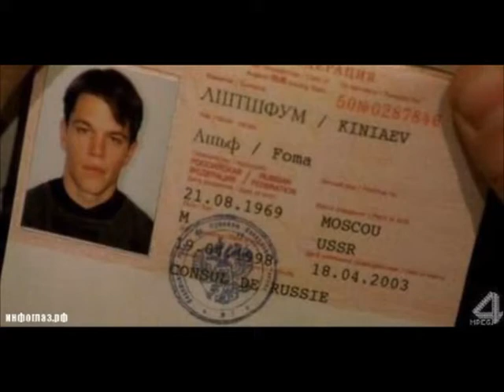Обзор блогов: о самом жирном улове в приморских сетях